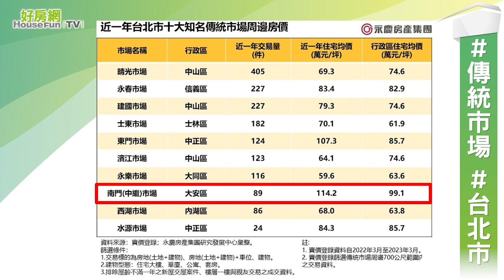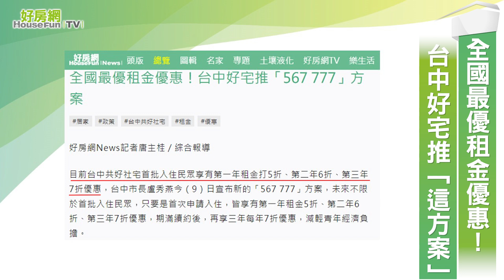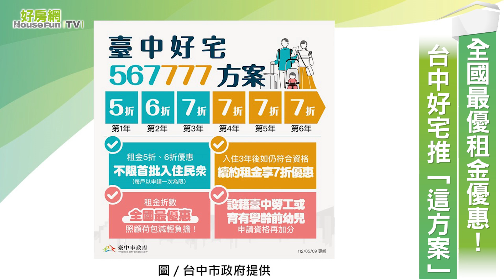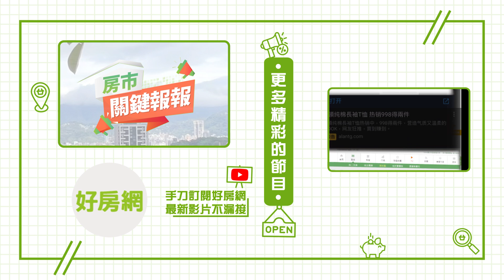【好房網TV】《房市關鍵報報》甩臭名! 6市場房價不凹陷｜20230512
甩臭名! 北市 6 傳統市場 房價 不凹陷
全國 最優 租金 優惠！　台中好宅 推「這方案」
母親節 哪裡玩？　「這 一日票 」買1送1
不考慮 生活成本 、 通勤　北部 VS 南部 哪個好？

00:00
03:37 全國最優租金優惠！　台中好宅推「這方案」
04:12 環山部落南湖溪吊橋　預計6月完工
04:46 母親節哪裡玩？　「這一日票」買1送1
05:17 不考慮生活成本、通勤　北部VS南部哪個好？

延伸閱讀

狠甩臭名！北市6大傳統市場房價飆漲　這裡含金量破百萬

全國最優租金優惠！台中好宅推「567 777」方案

交通問題有解！台中環山部落南湖溪吊橋　預計6月完工

母親節哪裡玩？「揪媽媽搭貓纜」一日票買1送1